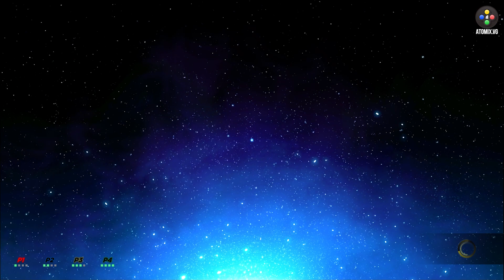Marvel Ultimate Alliance 3: The Black Order – ¡Jugamos de cuatro!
¡Ya está aquí! Finalmente se ha lanzando Marvel Ultimate Alliance 3: The Black Order exclusivamente en el Nintendo Switch y obviamente, lo teníamos que probar en su modo de multiplayer local para cuatro jugadores. No te pierdas este gameplay que se puso muy bueno.

Facebook.com/atomix
Instagram.com/atomixvg